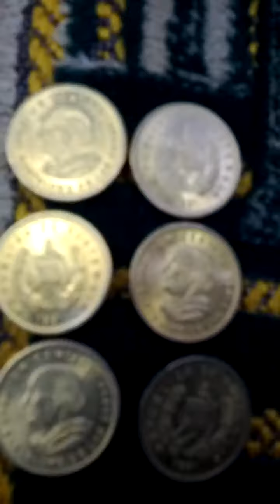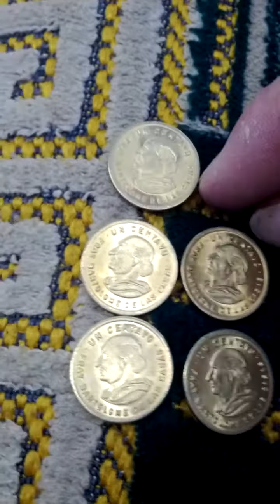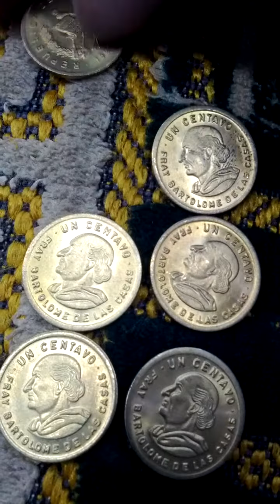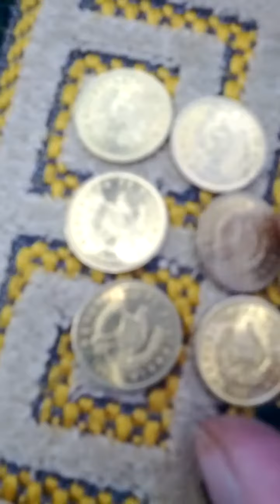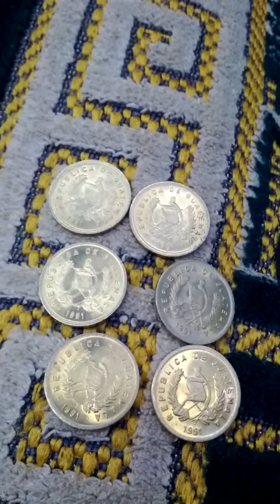Lots of Guatemala 1 Cent 1991(AH 1413) Obsolete Coins-01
Tue 22nd Sep 2020(AH 1442 Safar).
These are lots of Guatemala 1 Cent 1991(AH 1413) Obsolete Coins...
And this is a part of Seoul Metro No 1 Line from Seoul Station(133) to Nam Yeong(134).